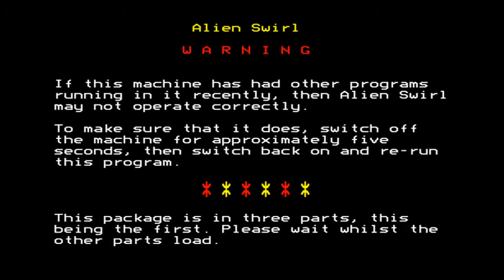Alien Swirl for the BBC Micro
Game description:

Alien Swirl is a fixed screen shoot 'em up in the style of Moon Cresta and Phoenix. The player controls his ship down the base line and has to shoot at the aliens swirling around above him. There are a number of aliens for each stage and the player has to shoot them all down to move on to the next stage. The first wave has only three aliens but as the player progresses through the waves the number of aliens increases. There is also a mother ship similarly to the one in Space Invaders that occasionally moves across the screen. After every four waves there is a refuelling stage where the player has to dock his ship with a tanker. This works similar to Lunar Lander. Bonus points are awarded depending on how well this is done and at every 10000 points the player earns a bonus life.